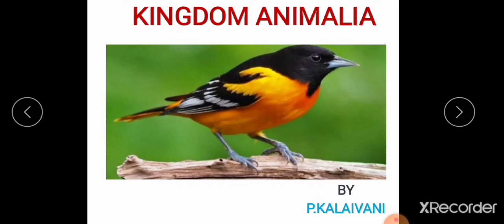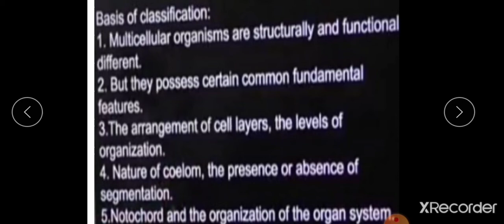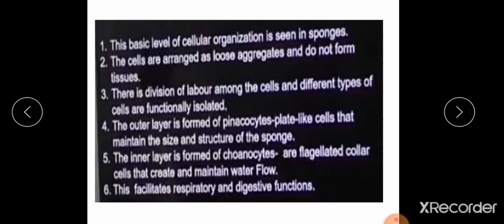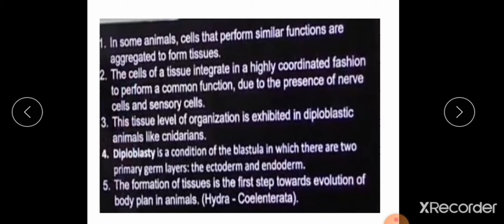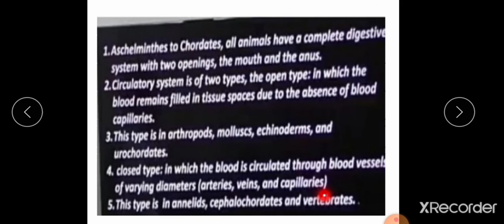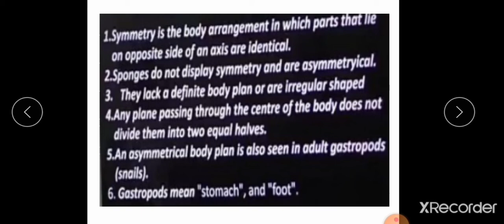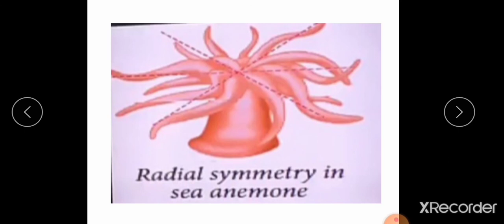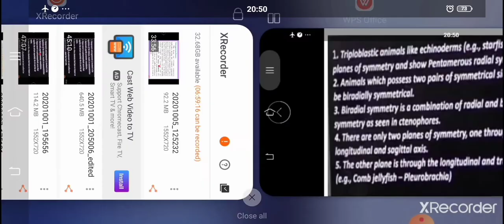KINGDOM ANIMALIA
11th std